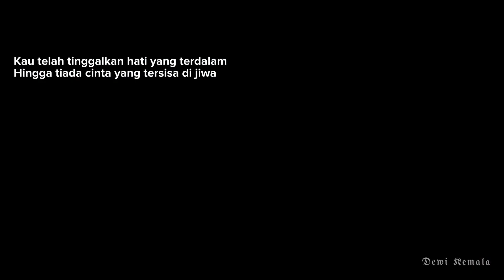YANG TERDALAM - Noah | Cover Dewi Kemala Versi Akustik (Lirik)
Terima kasih buat teman semua yang masih setia menonton Lagu Cover saya yang sederhana ini. Kali ini saya ingin  mengcover lagu yang dipopulerkan oleh Noah yang berjudul Yang Terdalam, Semoga Teman semua terhibur dengan lagunya, kalau teman suka jangan lupa klik tombol LIKe dan SUBSCRIBE juga bantu share ke teman-teman sosial media teman-teman semua.

Cover        : Dewi Kemala

Lirik lagu Yang Terdalam

Ku lepas semua yang kuinginkan
Tak akan ku ulangi
Maafkan jika kau ku sayangi
Dan bila ku menanti

Kan ku kenang di hati saja